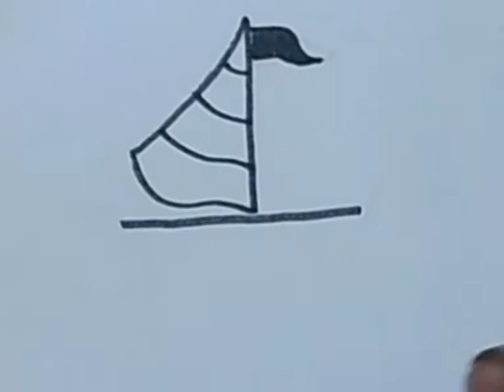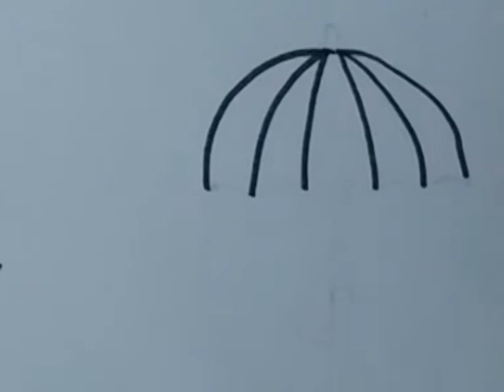One minute drawing for kids | Easy drawing for kids | No 7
One-minute drawing for Kids

II Mercury creative art II